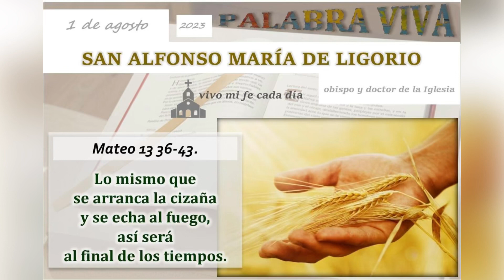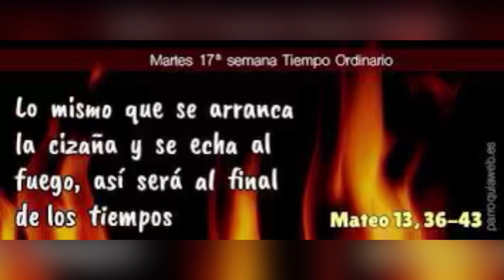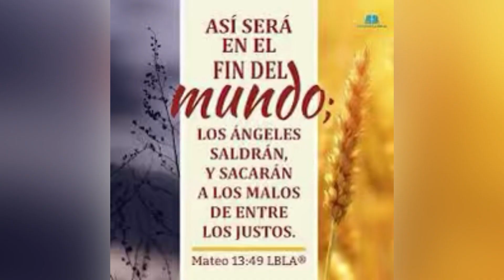Evangelio de hoy martes 1 de agosto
Qué hay de cizaña en tu vida?